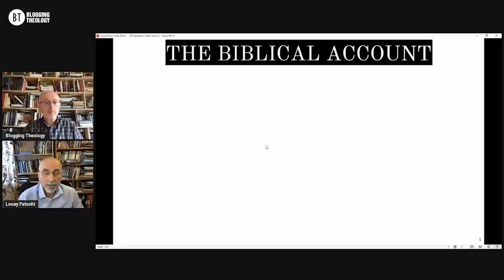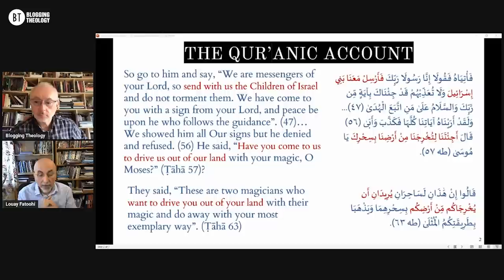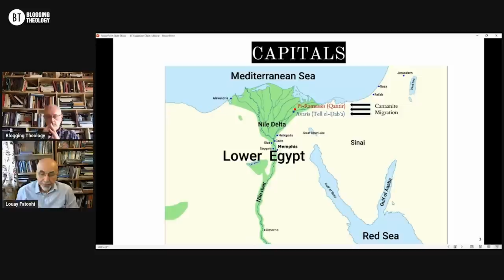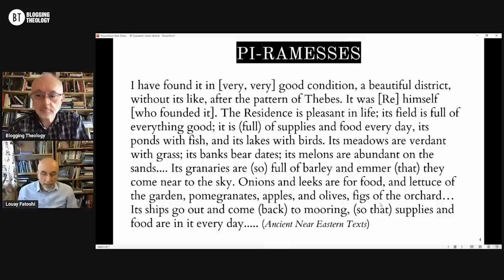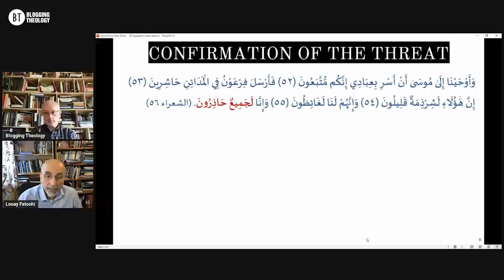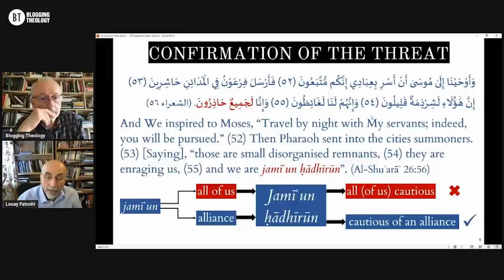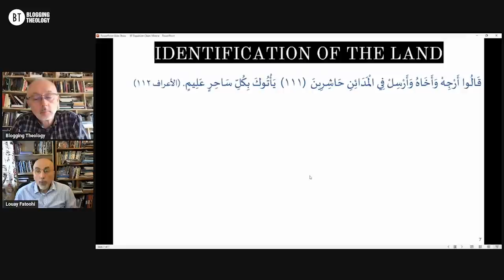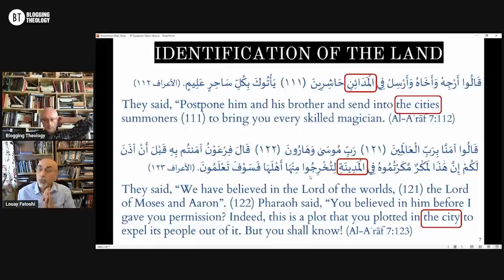A Subtle Historical Miracle in the Qur’an’s Account of the Exodus with Dr Louay Fatoohi